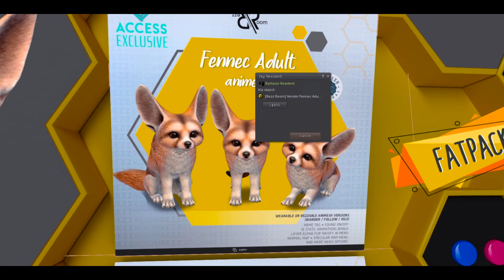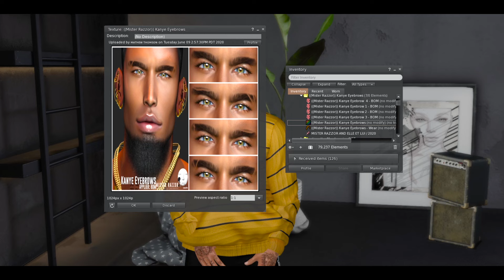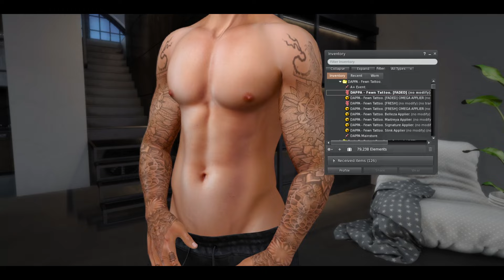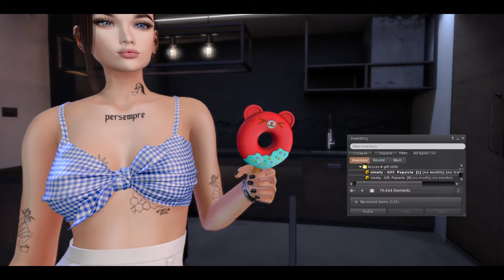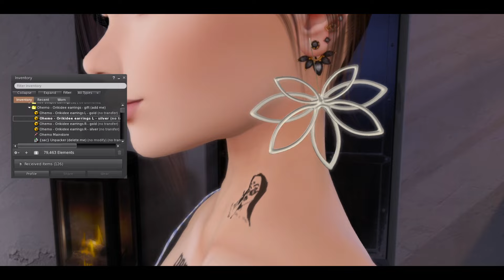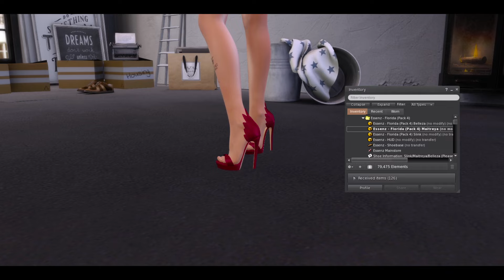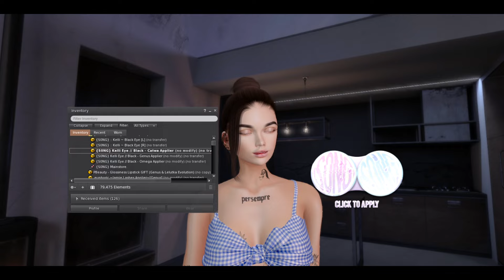ACCESS Event Review JUNE | FREE Gifts | Second Life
Happy Anniversary ACCESS Event :D come to celebrate! We have a special Giveaway thanks to Rezz Room ♥ Let's have a small tour around and unbox all the free gifts for girls and guys! Landmarks and details: